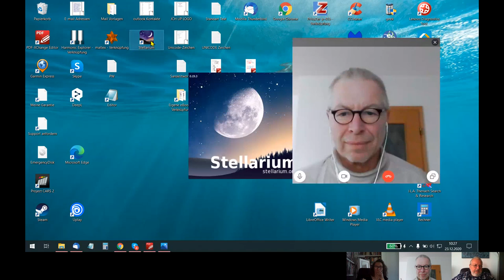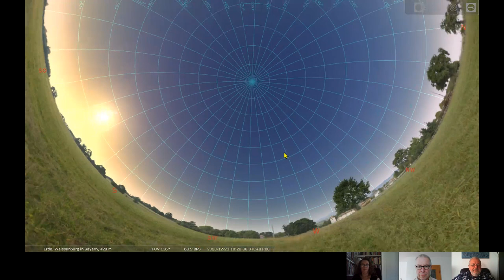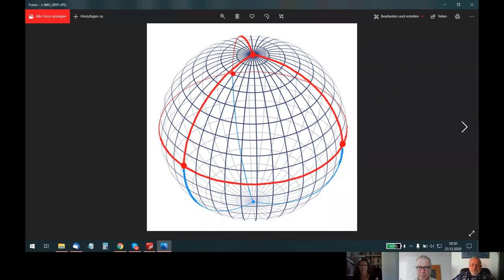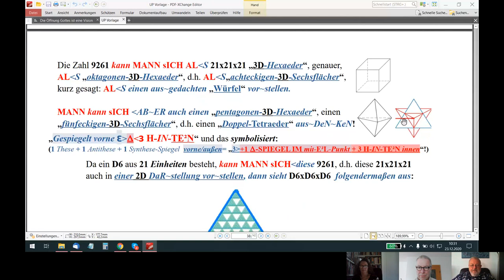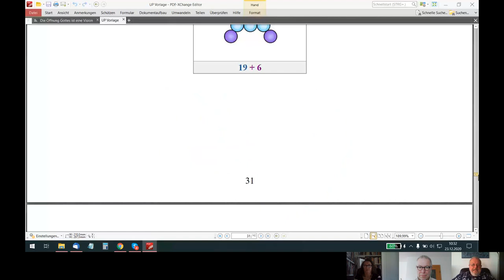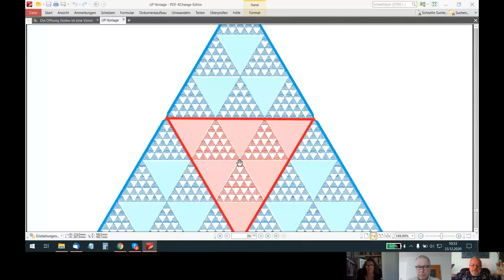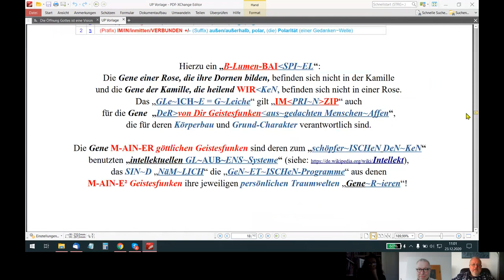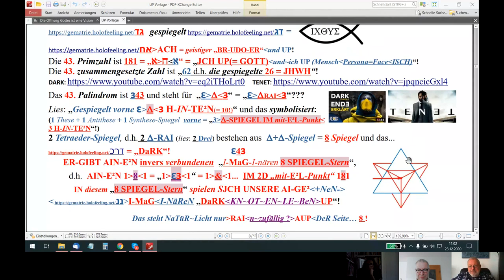HOLOFEELING beschreibt Dir UNSEREN "WIRK-LICHT NEO+/-neuen MATRIX~WELT-\+AUP-BAU"!